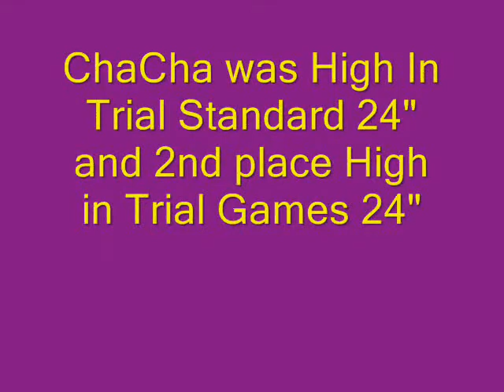ChaCha CPE Nationals 2010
I didn't tape all runs because I didn't have time to always go get the camera between ChaCha and Salsa's runs.  Not all of her runs are perfect but she did pretty well for her first National event.  She came home with 6 out of 9 Q's and High in Trial Standard 24" and 2nd place High in Trial games 24" the dog that got first place in games was one of the 11 dogs to get the gamble in Jackpot :)